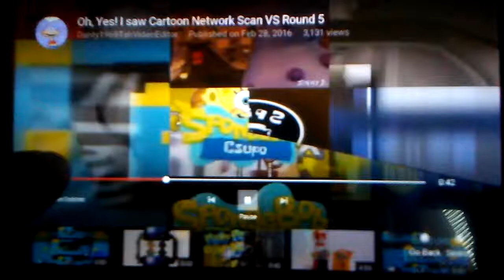Oh Yes! l saw Cartoon Network Scan VS Round 5